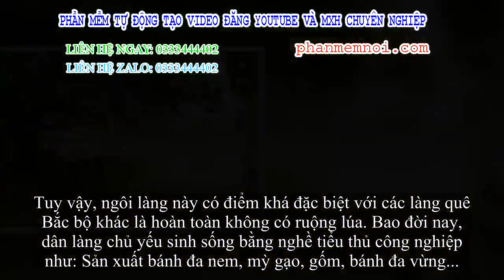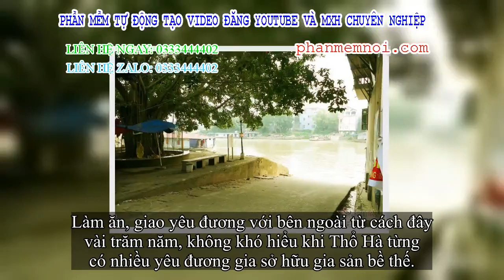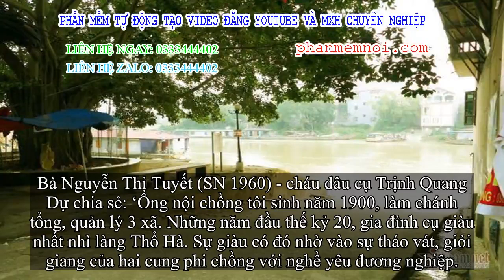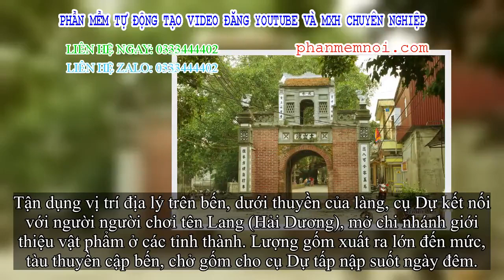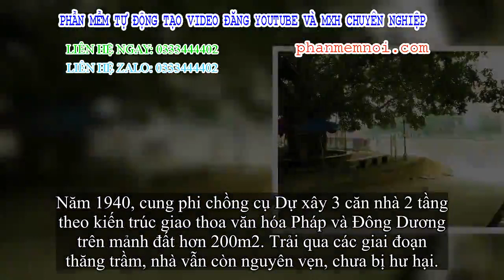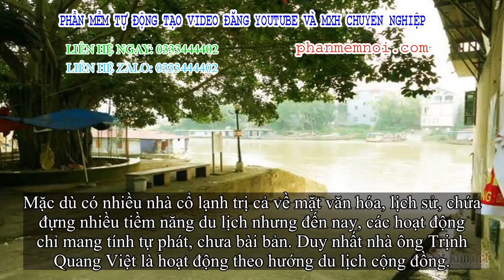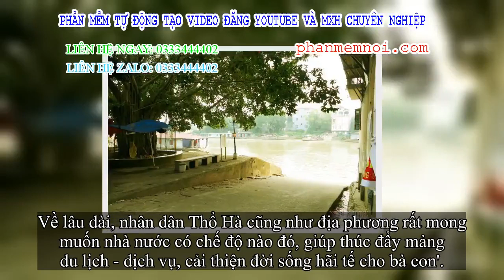✅ Lão gia giàu nứt vách ẩn mình trong ngôi làng cổ 800 tuổi ở Bắc Giang